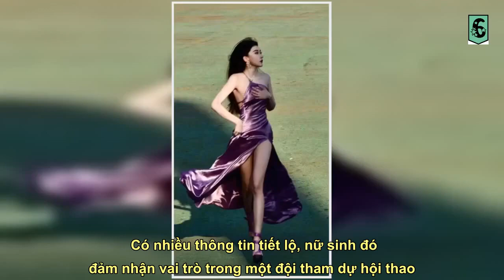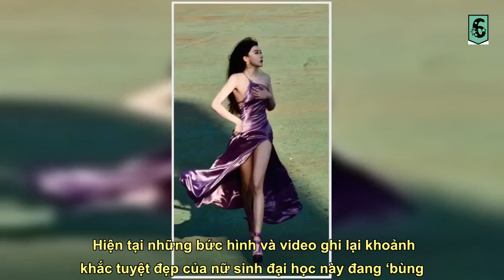Đang dự lễ khai mạc, cả sân vận động ngẩn ngơ vì sự xuất hiện của một cô gái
Cô gái diện chiếc váy tím, với mái tóc đen dài mượt cùng gương mặt xinh đẹp xuất hiện tại lễ khai mạc nổi tiếng khắp MXH.   Tại đại hội thể thao của một trường đại học ở Giang Tây (Trung Quốc), hình ảnh nữ sinh năm cuối diện chiếc váy tím chạy vào sân vận động đã lan truyền với tốc độ ‘chóng mặt’, thu hút sự chú ý của dân mạng.   Có nhiều thông tin tiết lộ, nữ sinh đó đảm nhận vai trò trong một đội tham dự hội thao và sắp bị muộn nên đã vội vã chạy tới. Cô gái mặc váy dài tím, gương mặt xinh đẹp, mái tóc đen dài và khí chất nổi bật đã giúp cô trở thành cảnh tượng đẹp nhất trong lễ khai mạc.  Sự xuất hiện đó lập tức thu hút sự chú ý của hầu hết nam sinh có mặt tại hội thao. Kể cả những nữ sinh cũng phải ghen tị vì cảnh tượng xinh đẹp xuất thần này.   Bên cạnh những cơn mưa lời khen dành cho nhan sắc nổi bật của nữ sinh nhưng có không ít cư dân mạng lại bày tỏ ý kiến trái chiều:  “Ăn mặc như thế này trong một sự kiện thể thao của trường có phù hợp không?” “Cô gái này ăn mặc có chút không